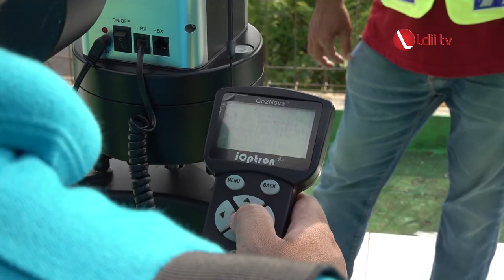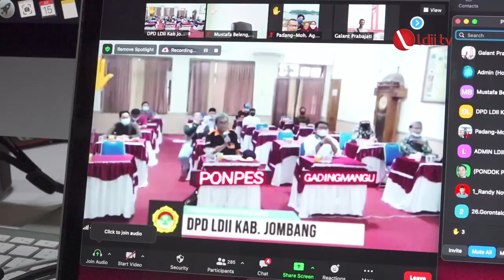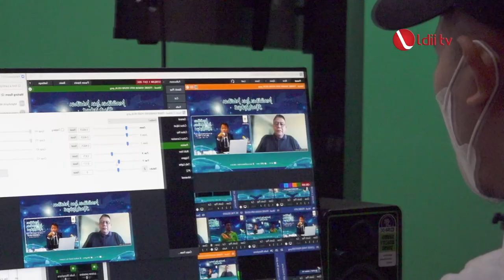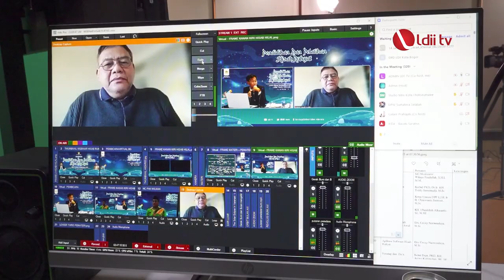LDII TV: Pelatihan Hisab Rukyat, Kontribusi LDII Cegah Perselisihan dalam Penentuan Hari-hari Besar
Perbedaan dalam penghitungan awal bulan Ramadan dan Syawal, kerap membingungkan umat. DPP LDII menggelar pelatihan hisab dan rukyat untuk memberi pemahaman terkait ilmu falak.

Ilmu falak atau astronomi merupakan ilmu yang mempelajari lintasan benda-benda langit. Dengan ilmu ini, dapat diketahui posisi, dan kedudukan benda langit yang satu, dengan benda langit lainnya.